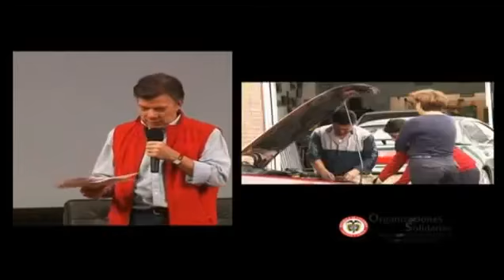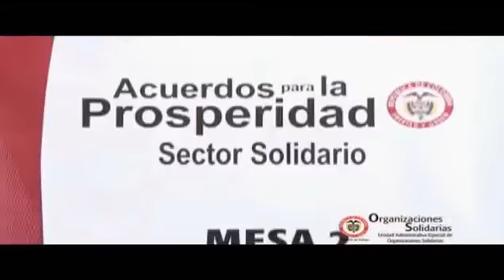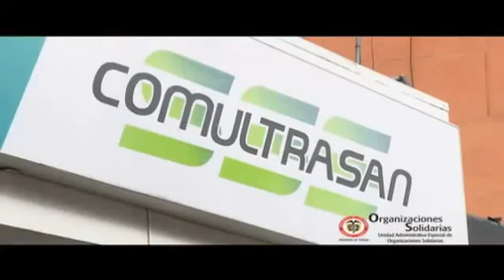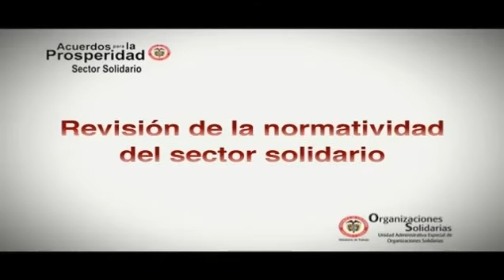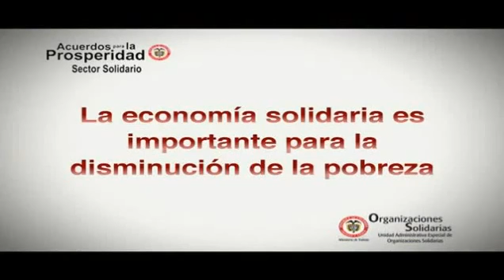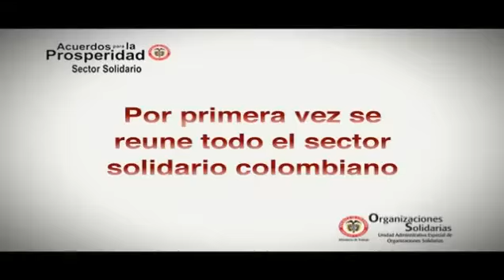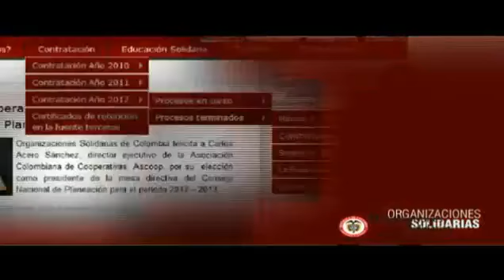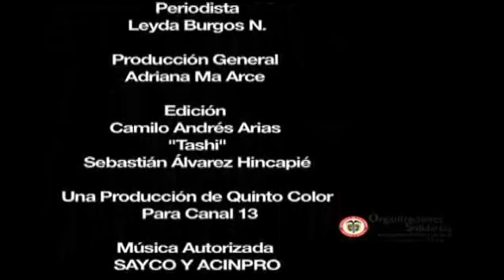Organizaciones Solidarias Capitulo 3-2012